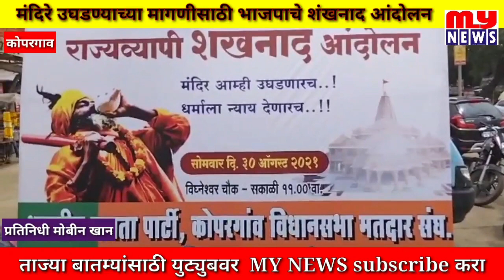कोपरगाव । मंदिरे उघडण्याच्या मागणीसाठी भाजपाचे शंखनाद आंदोलन